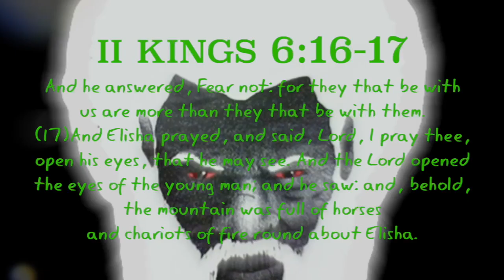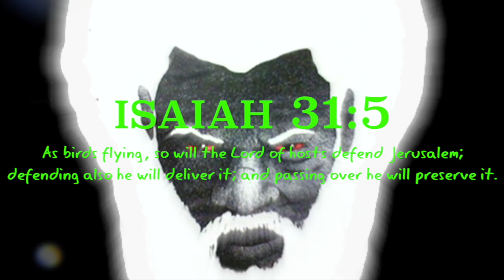Chariots Pull Up Over The Night Skies Of London & Gave The People Something To Talk About